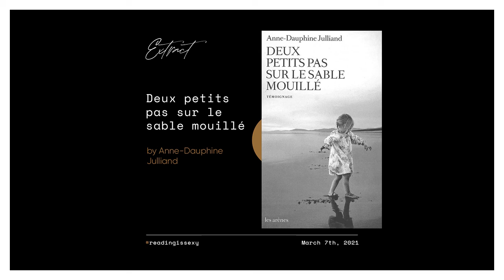#38 - Deux petits pas sur le sable mouillé - Reading is Sexy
Welcome in the Reading is Sexy Club!
Here, every day at 7am, you will find an extract of a book in French!

Today's video is an extract of Deux petits pas sur le sable mouillé by Anne-Dauphine Julliand.
Have you already read it? Tell me in comment :)

Feel free to join the Facebook private group and share your own extracts.
Let's build a community of book lovers where everybody can exchange about books & participate in the choice of the next extracts to be read!

Hope you have enjoyed this extract and see you tomorrow.
Reading is sexy, your daily dose of french literature ♡